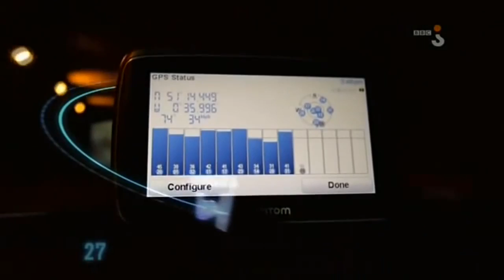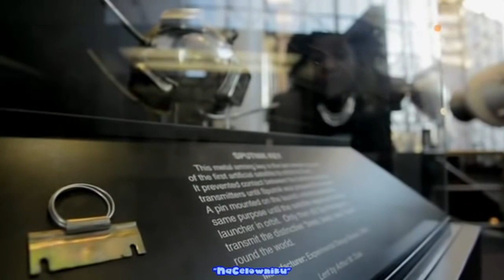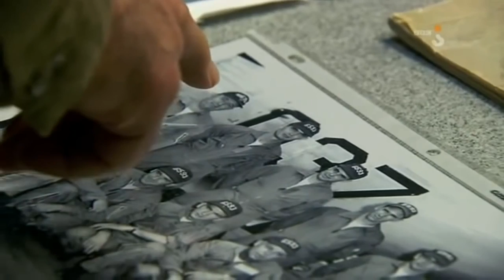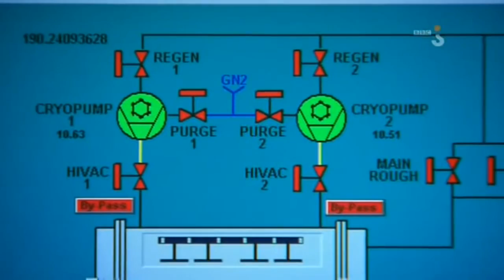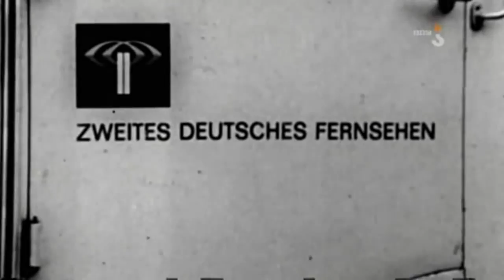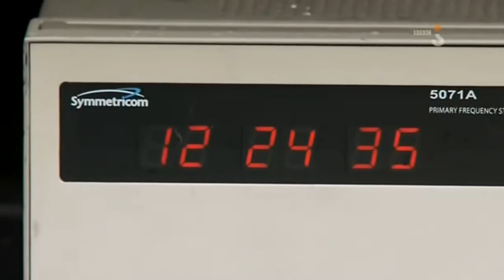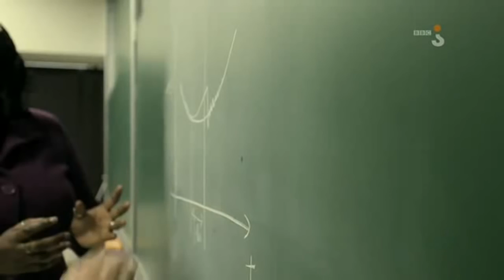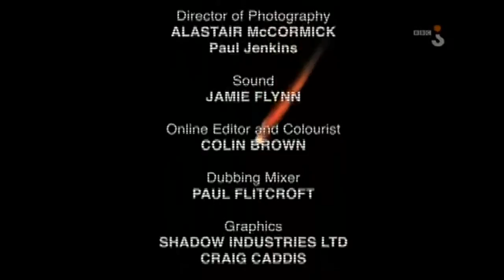"Cała prawda o satelitach" - Cały Film Dokumentalny. Lektor PL [Mr Josepth]